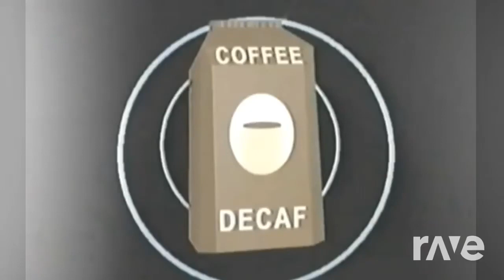Happy Coffee Face! (Audio!)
This mash up was made with Dj Rave! ALL I DID WAS GO TO DJ RAVE AND GRAB THESE TWO SPECIFIC VIDEO'S AND MASHED UP THEM! This mash up was made for a artist who gave me pretty cool character adopts for my friends birthday!